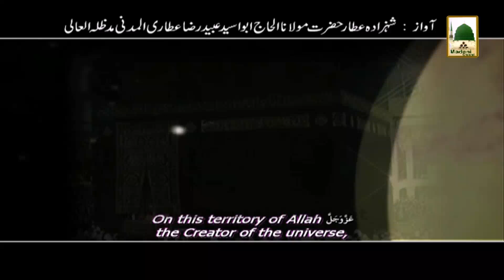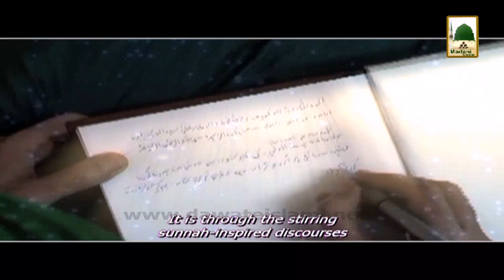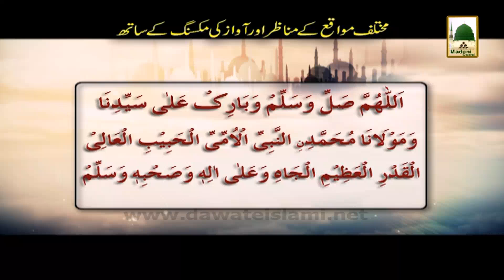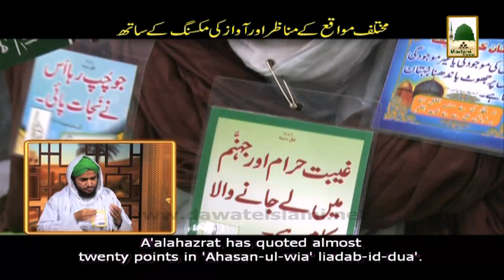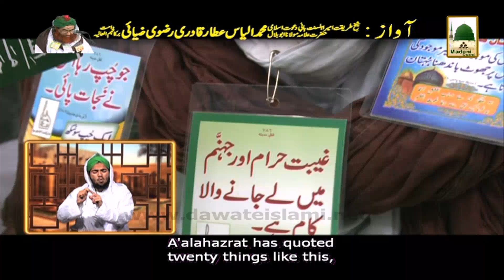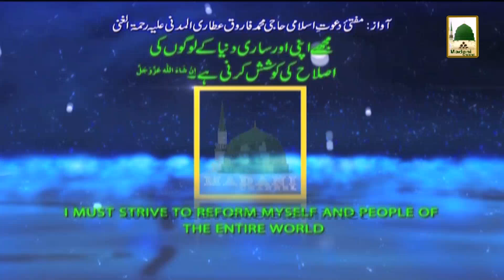Islamic Speech - Sarmaya e Akhirat - Maulana Ilyas Qadri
Sheikh-e-Tareeqat Ameer-e-Ahle Sunnat Hazrat Allama Molana Ilyas Attar Qadri deliver one of the best Islamic Speech (Bayan) on the topic of - Sarmaya e Akhirat -